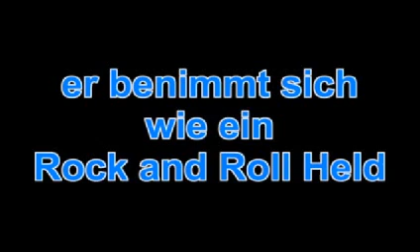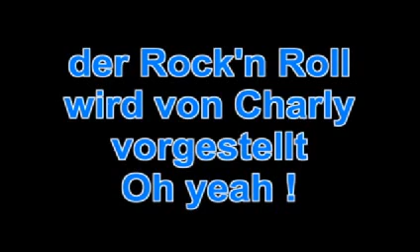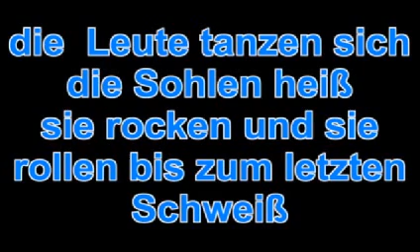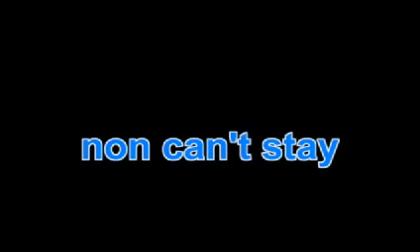Super ist der Rock and Roll Man Von Charles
Karaoke : Der Rock and Roll Man ist hauptsächlich von mir in deutscher Sprache verfasst. Ich bin mir sicher er kommt bei euch an. Mein Bemühen soll nicht umsonst sein .Charles